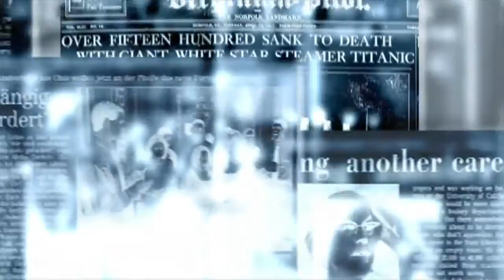Blues XXVIII Blues in E